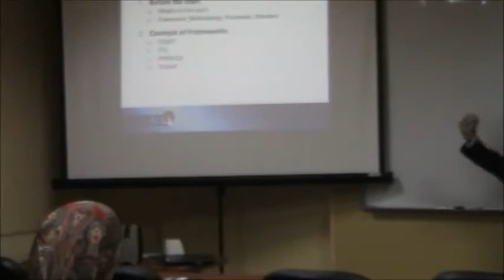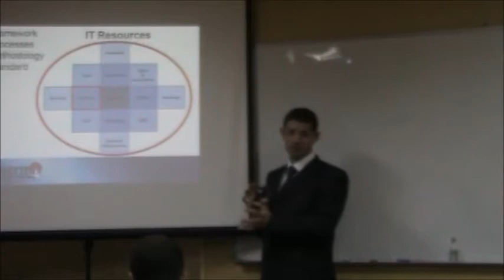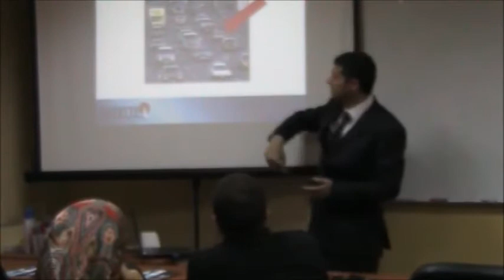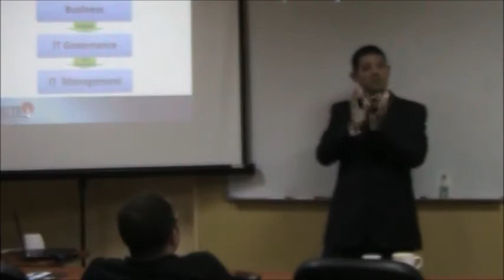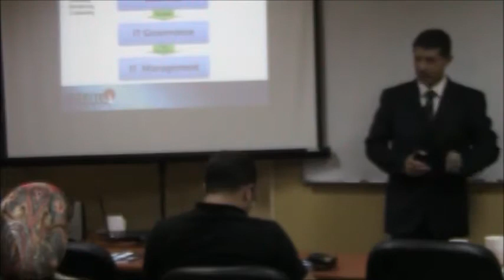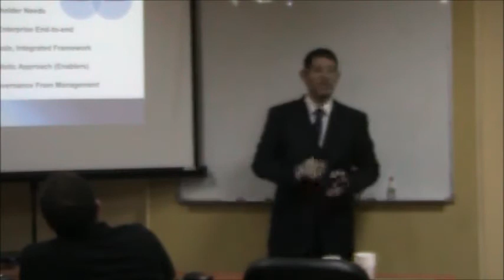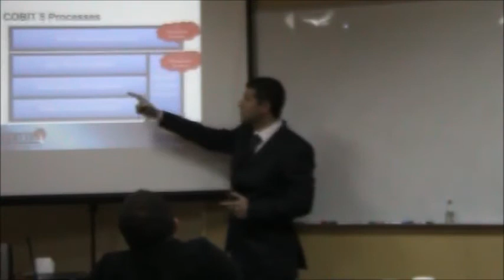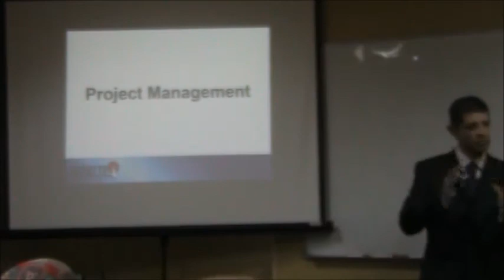EGYBYTE IT Frameworks Free Awareness Session Part 1 of 2